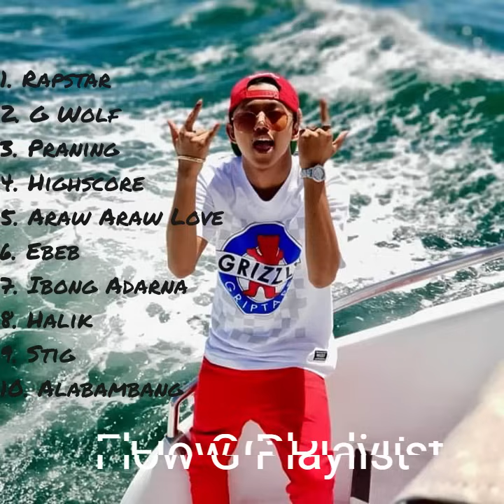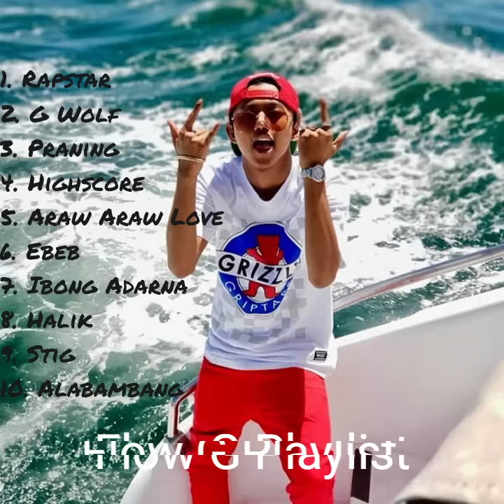FLOW G ALL SONGS / Flow G All Song Nonstop Rap Song 2023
Comment down your suggestion or request.